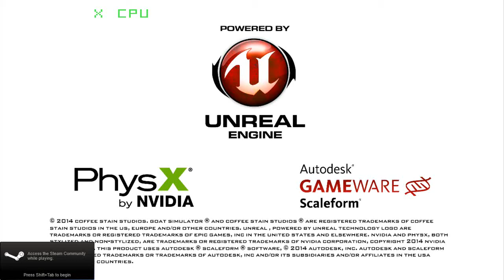Goat Simulator Gameplay Episode #1 [HD]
Hope you enjoy Episode #1 of Goat Simulator!! and also im playing this on my new Alienware 17 Gaming Laptop and a Elgato Game Capture HD!! BYEEEEEEE
**BUY THIS ON STEAM FOR THE PC NOW FOR ONLY $10!!!**